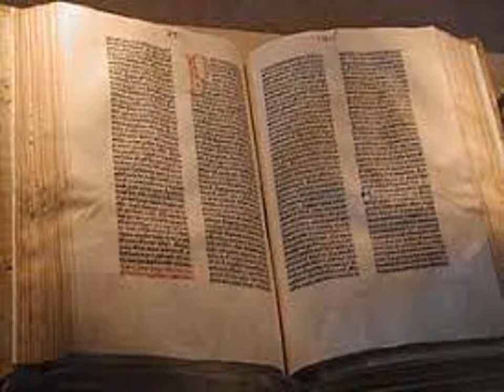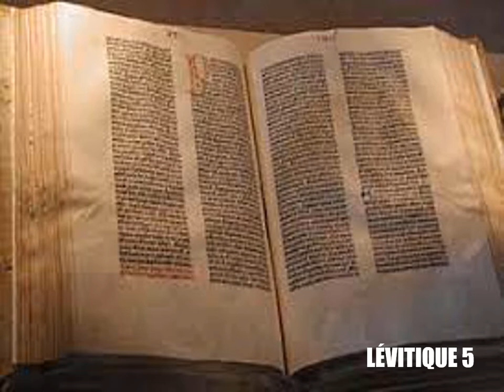Le Lévitique, chapitre 5 - Lecture de la Bible King James Française